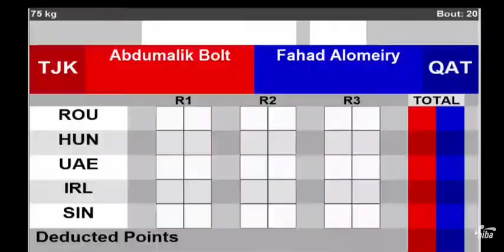Абдумалик Болтаев 🇹🇯 отправляет в нокдаун Чемпионат ази дубай / FAHAD ALOMEIRY WALEED vs ABDUMALIK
Абдумалик Болтаев 🇹🇯 отправляет  в нокдаун катарского боксёра Фахада Валида 🇶🇦 мощным ударом и судья останавливает бой.
Наш боксёр проходит в следующий раунд Чемпионата Азии по боксу в весовой категории 75 кг.